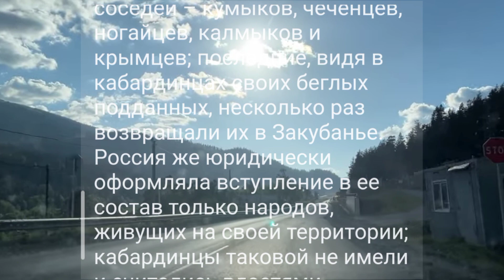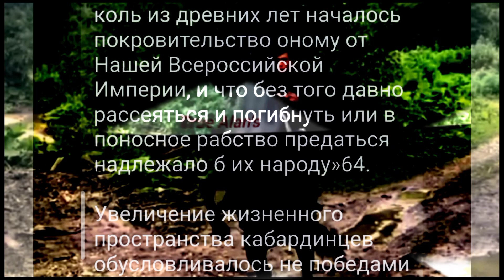Ни Чечня ни Ингушетия ни Осетия ни Балкария и Карачай никогда не были вассалами, тем более Кабарды